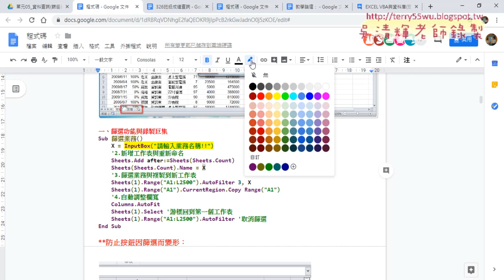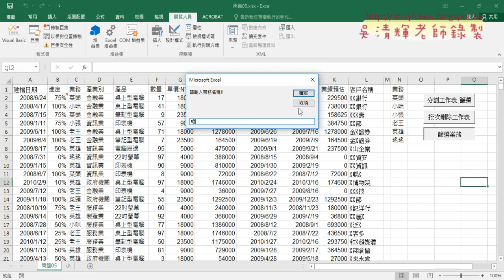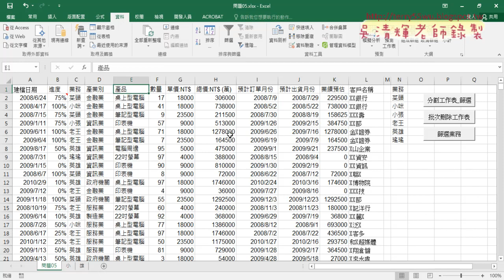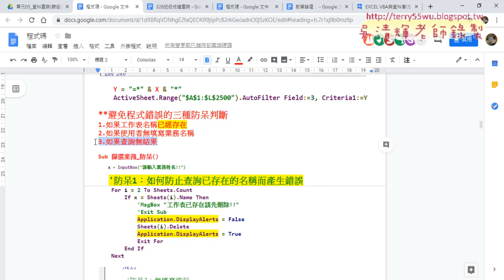05 將篩選改為關鍵字查詢